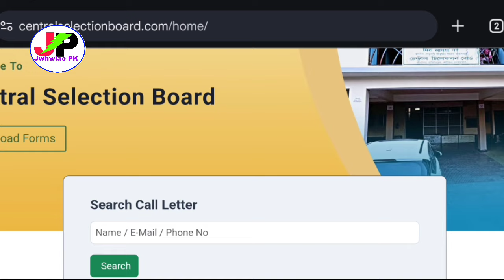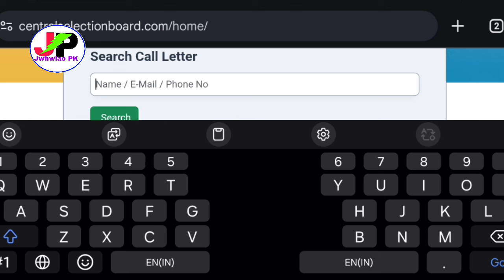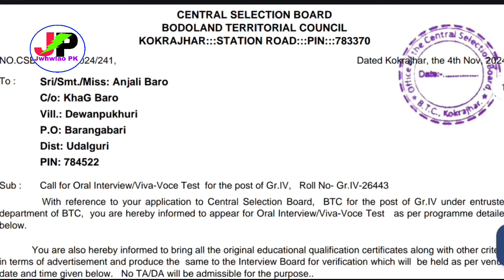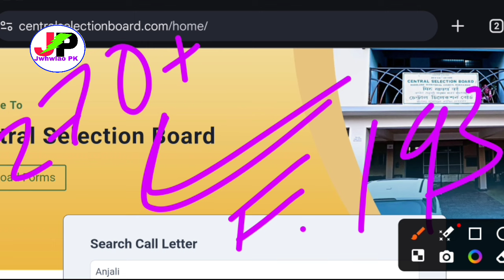BTC साख्रिखौ लाना दावराव?? Admit Card होगासिनो Gr.4 Interview Oral Test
Bodoland Territorial Region BTR Govt Recruitment Official Notification for the Post of Grade IV and Interview Date Declared of Viva Test in District Wise.

Oral Test Starts from 21st November Onwards